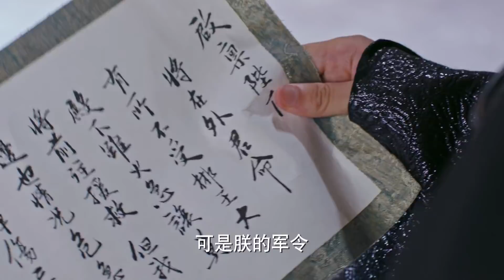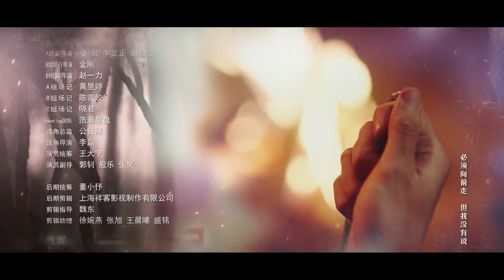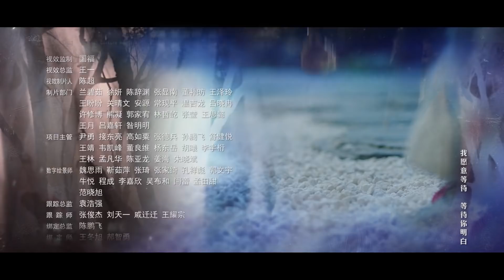狼殿下 第24集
【惊！】电视剧的精彩内容，绝对不能错过